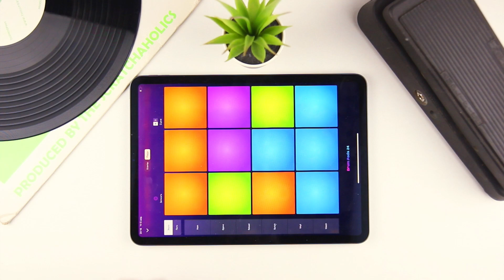Trap Sample Pack Long Road | Drum Pads 24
Long Road is a real trap masterpiece! It has everything to get you inspired from pounding basslinines to razor-sharp synths, vocal-loops, Arp, Crash, breaks, drops, and much more. Whether you're a fan of classic Skrillex drops or the latest trap bangers, this pack has something unique for everyone. So what are you waiting for? Grab it now!